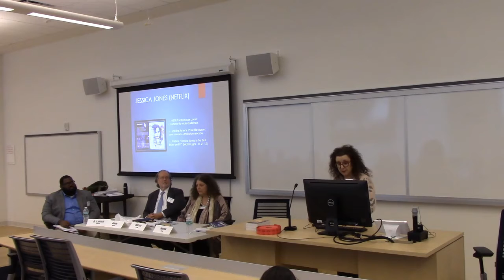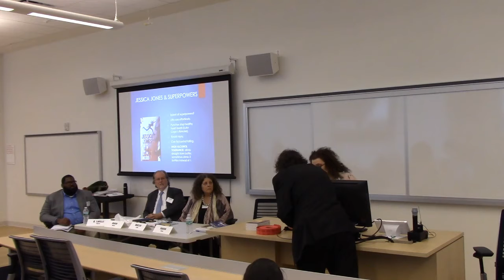Third Annual City Tech Science Fiction Symposium, Session 3, American Culture and Media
The Third Annual City Tech Symposium on Science Fiction

200 Years of Interdisciplinarity Beginning with Mary Shelley’s Frankenstein

Tuesday, Nov. 27, 2018, 9:00am-6:00pm

New York City College of Technology, CUNY
Academic Complex, Room A105

Organizing Committee: Jill Belli, Jason W. Ellis, Leigh Gold, Lucas Kwong, Robert Lestón, and A. Lavelle Porter

Hosted by the School of Arts and Sciences.

Event hashtag

Moderator: A. Lavelle Porter

Aaron Barlow, “‘Fraunkensteen’: What's No Longer Scary Becomes Funny or, How American Popular Culture Appropriates Art and Expands the Commons”

Marleen S. Barr, “Trumppunk Or Science Fiction Resists the Monster Inhabiting the White House”

Sharon Packer, “Jessica Jones (Superhero), Women & Alcohol Use Disorders”